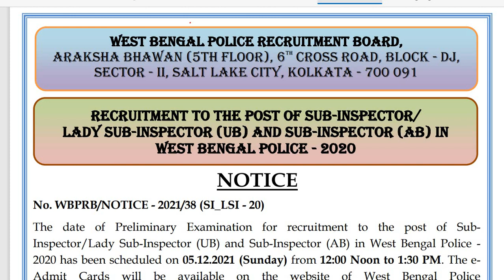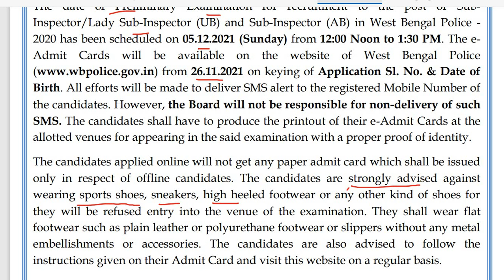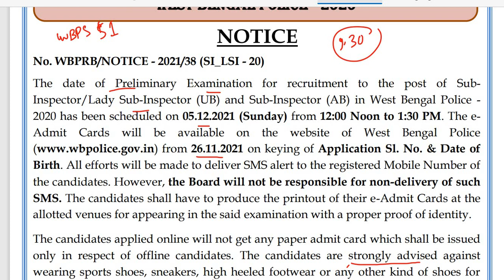WBP SI Preliminary Exam Date Official Announcement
WBP SI Preliminary Exam Date Official Announcement@parikshaprastuti